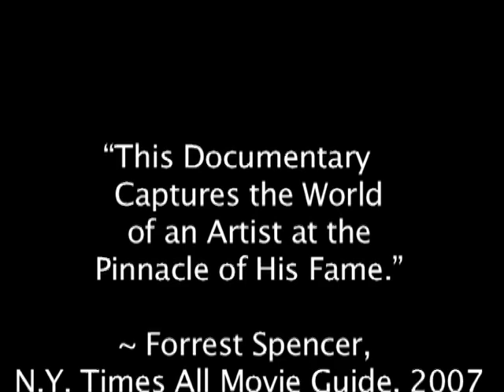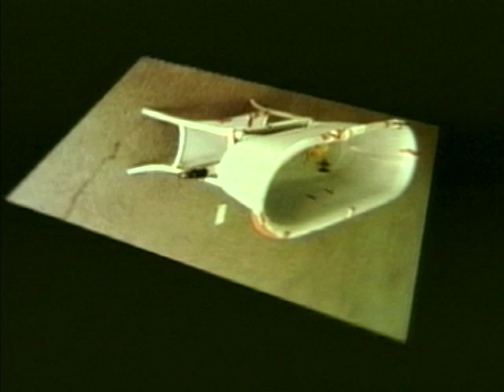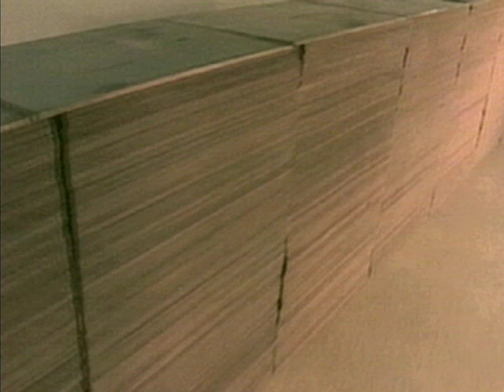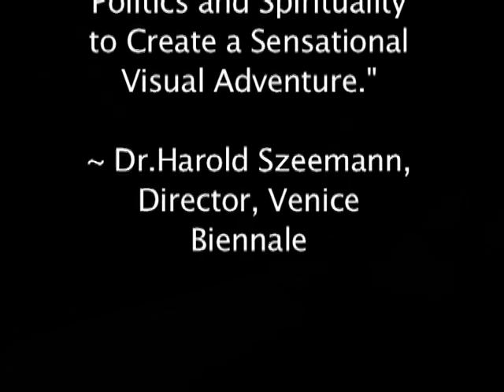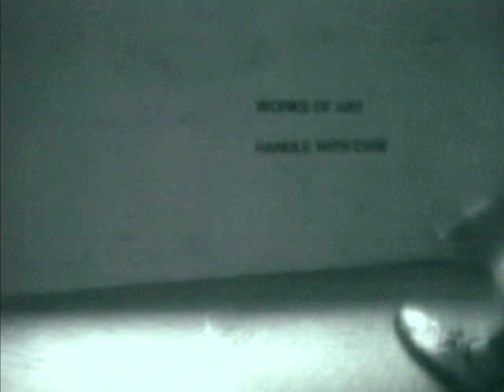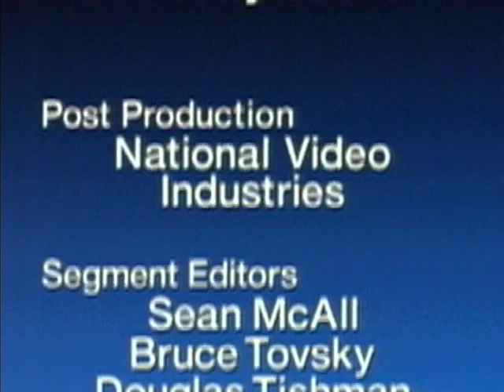JOSEPH BEUYS/TRANSFORMER TRAILER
I met Joseph in 1977. He had invited myself, Gianfranco Mantegna and Ruth Russell to DOCUMENTA, in Kasel, Germany to speak about the BRIDGING project - we had climbed the 7 bridges of Manhattan together as ART CORPORATION OF AMERICA INCORPORATED along with 4 other friends and 30 ground support. The intention was to alter news media content with creative and empowering information and to keep news about terrorism out of the press for one day.

Soon after meeting Beuys I proposed a film about his art to explain it to an American audience. He immediately agreed. JOSEPH BEUYS/ TRANSFORMER was completed in 1988.

(BTW. BRIDGING  won Best News of the Year 1977 for ABC Eyewitness news)

Thanks for your patronage!

John Halpern